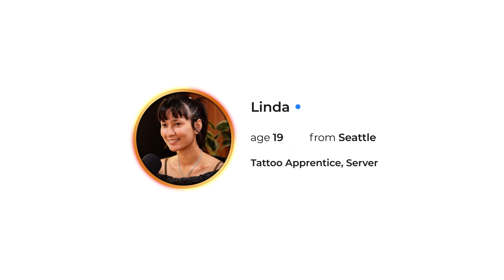No Money, No Problem: I BET on my PASSION!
🔥 Meet Linda, a 24-year-old passionate tattoo apprentice putting in over 30 hours a week, yet not earning a dime from it.

While she aspires to own a business someday, her current financial habits are steering her away from her goals. Living off her server salary, Linda's spending choices are far from what's needed to build a future business.

In this show, we'll explore practical, straightforward ways Linda can start turning her financial life around. From budgeting basics to smart spending habits, and maybe even a side hustle or two, we're covering it all. But the big question remains – will Linda take the action needed to transform her financial future?

🕒TIMESTAMPS🕒
0:00 PARTY STARTS
01:15 WHAT THE HECK IS GOING ON?
03:30 INCOME & ASSETS
12:24 EXPENSES & DEBT
15:40 BAD BAD EXPENSES
20:10 PAIN POINT
20:50 THE MONEY CASE
22:57 WHAT TO DO?
27:30 MONEY TARGET
26:05 WILL SHE TAKE ACTION?